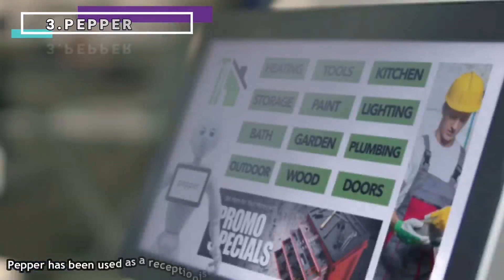The best robot that will change the world | Robots of the future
In this video, we explore the fascinating world of advanced robotics and showcase some of the best humanoid robots that are set to revolutionize our lives.

A humanoid robot is a cutting-edge creation that closely resembles a human in terms of appearance and behavior. These robots are designed to perform tasks with remarkable precision, agility, and intelligence, mimicking human movements and interactions. From their lifelike facial expressions to their ability to walk, talk, and even learn from their surroundings, humanoid robots are pushing the boundaries of what technology can achieve.

Join us as we delve into the realm of these incredible machines and discover how they are poised to change the world as we know it. We'll introduce you to some of the best robots in existence today – each with its own unique capabilities and contributions.

From Sophia, an AI-powered humanoid robot developed by Hanson Robotics capable of engaging in meaningful conversations, to Atlas, a highly advanced robot created by Boston Dynamics that can navigate challenging terrains with ease – we'll explore how these robots are being utilized across various industries such as healthcare, manufacturing, entertainment, and more.

Prepare to be amazed as we showcase the extraordinary abilities of these humanoid robots and discuss their potential impact on society. Whether it's enhancing productivity in factories or assisting in medical procedures, these best-in-class robots are paving the way for a future where humans and machines coexist harmoniously.

Don't miss out on this exciting journey into the world of humanoid robotics! Together, let's witness how these best advanced robots will shape our future!